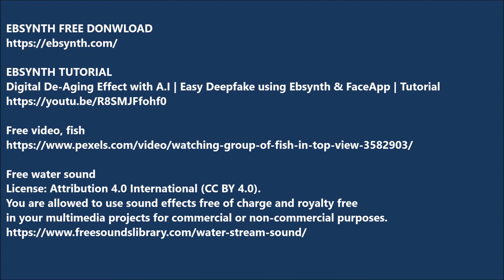EBSYNTH LIVING PAINTING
EBSYNTH LIVING PAINTINGS.

EBSYNTH TUTORIAL
Digital De-Aging Effect with A.I | Easy Deepfake using Ebsynth & FaceApp | Tutorial

Free water sound
in your multimedia projects for commercial or non-commercial purposes.